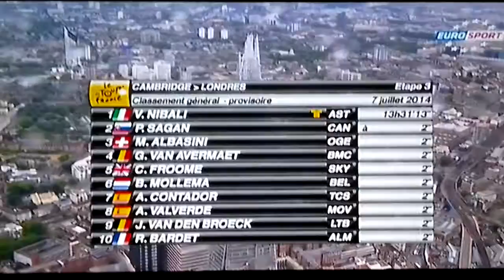TDF stage 3 last 2.5 km's (Eurosport Srbija)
Fenomenalan sprint Kitela na etapi voženoj od Kembridža do Londona,poslednjoj u Velikoj Britaniji. Vive le Tour!